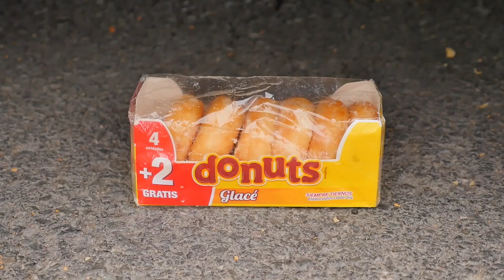Coca Cola, Different Fanta, Mtn Dew, Pepsi,Sprite and Stretch Armstrong vs Team Hulk VS Siren Head